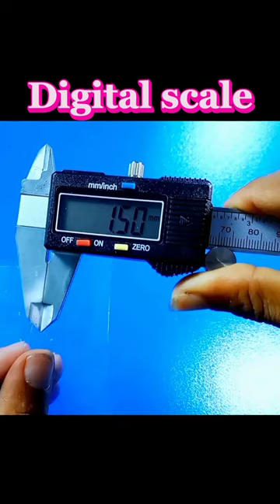Electric wire gauge measurements scale. Digital slide calipers. unboxing and test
This is a digital slide calipers wire gauge measurements tool. You can measure anything and wire gauge using this slide calipers. It's name slide calipers vernier scale